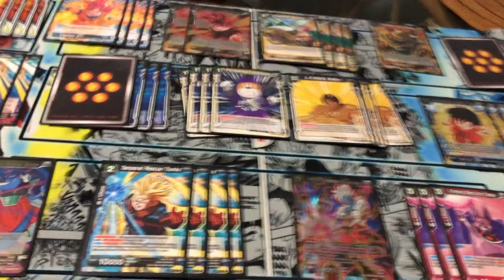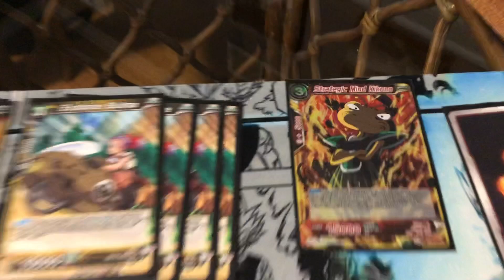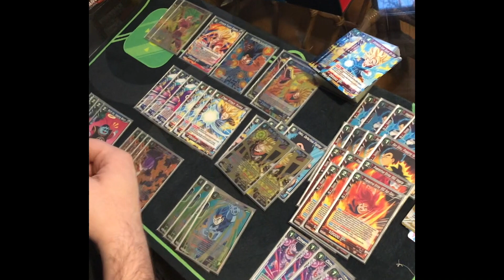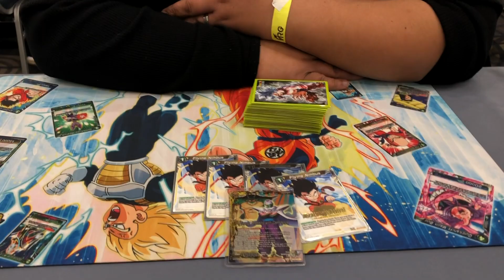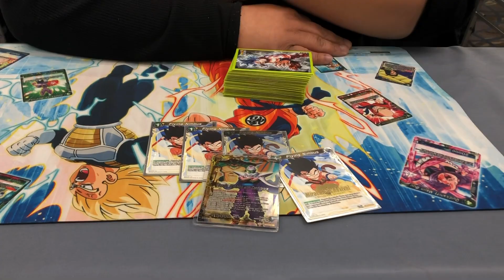Chicago Celebrations Vlog - Dragon Ball Super Card Game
Just some random footage of our Chicago celebrations adventure. Super late on uploading this but hey, why not.